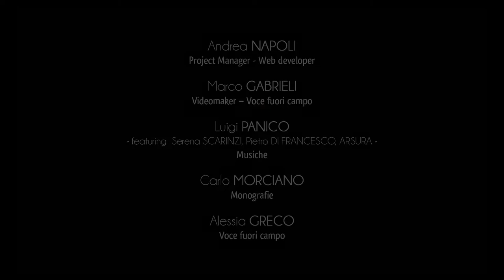Stadt Miggiano - Pfarrkirche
Die Pfarrkirche von Miggiano ist dem Schutzpatron der Stadt, Heiligem Vinzenz gewidmet.
Das ursprüngliche Gebäude, das aus dem 16. Jahrhundert stammt, wurde im Laufe der Jahrhunderte mehrmals verändert
Heute scheint die Fassade schlicht und schmucklos: die drei Eingänge und die drei Nischen behalten die Statuen der heiligen Apostel Peter und Paul und das Bildnis Heiligen Vinzenz auf dem Haupteingang auf.
Das vor Kurzem restaurierte Gebäude hat im Inneren ein weites Kirchenschiff, das von den Kapellen und den Seitenaltären umrahmt ist.